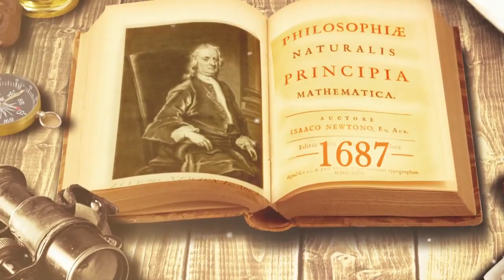Guru - The Cause Of Gravity! | Dr.D.K.Hari | Dr.D.K.HemaHari | BharathGyan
Long before Isaac Newton proposed the theory of gravity, ancient Indian scholars and sages understood and wrote scriptures on gravity or as they called it – Guru. Watch and be amazed.